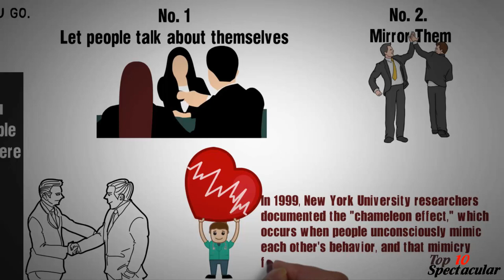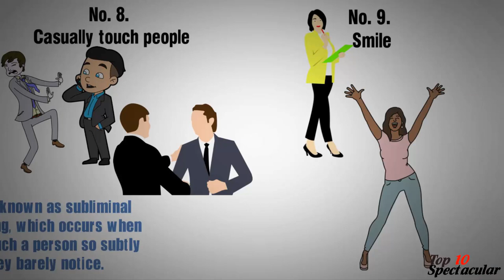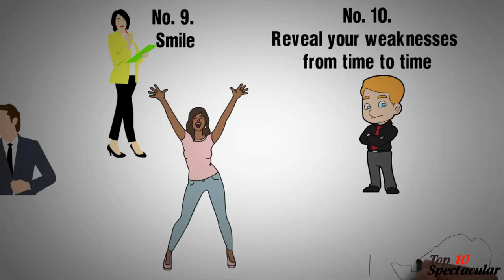10 Psychological Tricks to Make People Like You EVERYWHERE You go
In this video, We're going to show you the 10 Psychological tricks to make PEOPLE LIKE YOU EVERYWHERE You go, at any time.
1. Let people talk about themselves
2. Mirror them
3. Compliment
4. Hurt People sometimes (Reasonably)
5.  Show warmth
6. Be Positive
7. Discuss Values
8. Friendly touch
9. Smile
10. Reveal weakness from time to time